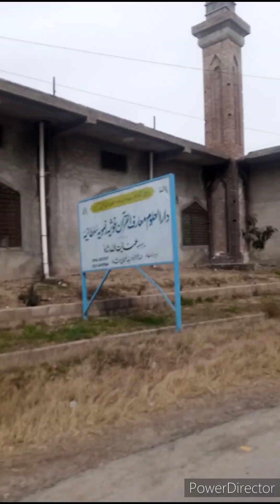Kallar kahar to choa saidan shah